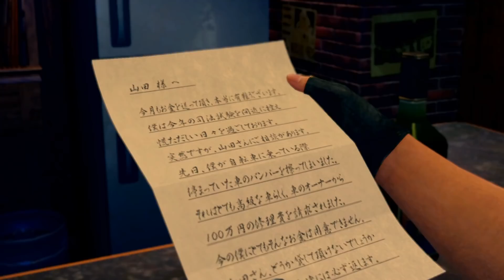Let´s Play Yakuza Like a Dragon 9 Cuestión de Pasta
Hey... empiezo a pensar que este negocio regentado por un mafioso no es del todo legal...